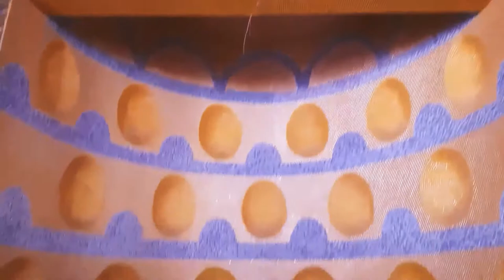Honda Hornet নিয়ে টাঙ্গাইলের ২০১ গম্বুজ মসজিদ ভ্রমণ | 201 Gombuj Masjid Tour | Gopalpur, Tangail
২০১ গম্বুজ মসজিদ-  বিশ্বের সবচেয়ে বেশী গম্বুজের মসজিদ! মসজিদটি হচ্ছে  টাঙ্গাইল জেলার গোপালপুর উপজেলার দঃ পাথালিয়া গ্রামে । ২০১ গম্বুজ মসজিদের পাশেই নির্মিত হচ্ছে বিশ্বের সবচাইতে উঁচু ৪৫১ফুট তথা ৫৭ তলার সমান উচু মিনার যা দিল্লীর কুতুব মিনারের চাইতে প্রায় দ্বিগুণ উচ্চতার হবে। সব মিলিয়ে আমাদের বাংলাদেশের এই মসজিদটি বিশ্বে মসজিদের ইতিহাসে বিশ্ব রেকর্ড করবে ।

আল্লাহর ঘর এই ঐতিহাসিক স্থাপনাটি বাংলাদেশকে বিশ্বে নতুন করে পরিচিত করে তুলতে সহায়ক হবে এবং প্রচুর বিদেশি পর্যটক ও অলি আউলিয়ার আগমন ঘটবে বলে মনে করছেন মসজিদ কর্তৃপক্ষ। বিশ্ব রেকর্ড সৃষ্টিকারী এই মসজিদ নির্মাণের দায়িত্বে রয়েছে বীরমুক্তিযোদ্ধা রফিকুল ইসলাম কল্যাণ ট্রাস্ট ।

মসজিদের নির্মাণ কাজ শুরু হয়েছে ২০১৩ সালের জানুয়ারি মাসে। এ কাজের ভিত্তিপ্রস্থর স্থাপন করেন বীরমুক্তিযোদ্ধা রফিকুল ইসলাম কল্যাণ ট্রাস্টের প্রতিষ্ঠাতা চেয়ারম্যানের মা রিজিয়া খাতুন।

মসজিদটি নির্মাণ কাজ ইতোমধ্যে ৯০ শতাংশ শেষ হয়েছে। অত্যাধুনিক মার্বেল পাথর ও টাইলস দ্বারা ইসলামিক কারুকাজ করন দ্রুত গতিতে এগিয়ে যাচ্ছে ।
নির্মাণাধীন ২০১ গম্বুজ বিশিষ্ট মসজিদে থাকছে অত্যাধুনিক সুযোগ সুবিধা, মসজিদটিতে একসঙ্গে প্রায় ১৫ হাজার মুসল্লি নামাজ আদায় করতে পারবেন। মসজিদের দেয়ালে অংকিত থাকবে পূর্ণাঙ্গ ৩০ পারা পবিত্র কোরআন শরীফ । শীতাতাপ নিয়ন্ত্রিত মসজিদের প্রধান দরজায় ব্যবহার করা হবে ৫০ মণ পিতল সেখানে লেখা থাকবে আল্লাহর ৯৯টি পবিত্র নাম, ইসলামী কনটেন্ট দেখার জন্য থাকবে ফ্রি ওয়াইফাই ব্যবস্থা, নিরাপত্তার জন্য রয়েছে নিজস্ব নিরাপত্তা কর্মী এবং থাকবে সিসি টিভি ক্যামেরা,  মিহরাবের উপরে পবিত্র কালেমা “লা ইলাহা ইল্লালাহু মুহাম্মাদুর রসুলুল্লাহ” (সাঃ) লেখা হবে স্বর্ণ দিয়ে, নির্মাণ করা হচ্ছে সুবিশাল ওযুখানা, মসজিদটি প্রতিটি গম্বুজের উপর ও নিচে অত্যাধুনিক ইসলামিক কারুকার্যে সাজানোর জন্য চীন, ইতালি থেকে আমদানি করা হয়েছে মার্বেল পাথর, টাইলস ও অন্যন্য উপকরন ।
ধর্ম বিষয়ক মন্ত্রণালয়ের মাননীয় মন্ত্রী জনাব অধ্যক্ষ মতিউর রহমান ইতিমধ্যে উদ্বোধন করেছেন মসজিদের নিজস্ব ২টি হ্যালিপ্যাড ।

৪৫১ ফুট অর্থাৎ প্রায় ৫৭ তলার সমপরিমাণ বিশ্বের সবচেয়ে উচুঁ ইটের তৈরি মিনার থেকে প্রচারিত হবে আযানের সুমধুর ধ্বনি ।